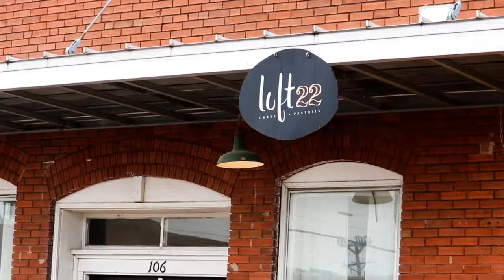Loft 22 - Fort Worth, TX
Hey, Fort Worth, Texas! As our first stop on 🍰 For Goodness Bakes 🍰 month, we sat down with Tareka L. Lofton, owner of Loft22 Cakes, to hear what special offerings they are providing this holiday season! 😋 We're giving you the inside scoop on all the originality and fun flavors that Loft22 brings to the DFW metroplex. These include whipped cheesecake, an assortment of pies & cakes, butterscotch banana pudding and much more! 🎂 Take a look! 😉

Follow the flavor on Instagram 👉🏼